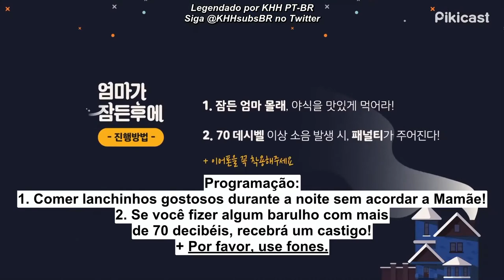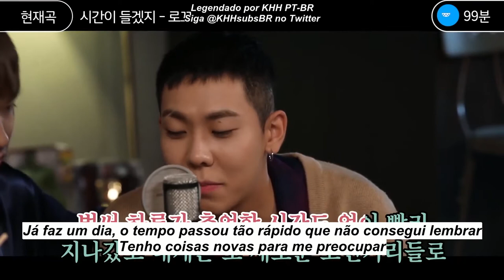[PT-BR] Depois Que A Mamãe Dormir com GRAY, Simon Dominic e LOCO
English: KHH PT-BR is a fansub, made by fans for fans. No content posted is owned by us, we only sub them in brazilian portuguese to promote the korean hiphop scene in Brazil. We're not profiting off of this content by any means and we strongly encourage our viewers to watch, like and share the original content by linking the original content here on the description and through youtube cards.

Português: KHH PT-BR é um fansub feito de fãs para fãs. Nenhum conteúdo postado é de nossa propriedade, nós apenas os publicamos em português para promover o hiphop coreano no Brasil. Não estamos lucrando com este conteúdo de forma alguma e encorajamos nossos espectadores a assistir, curtir e compartilhar o conteúdo original, vinculando o conteúdo original aqui na descrição e por meio dos cards do youtube.